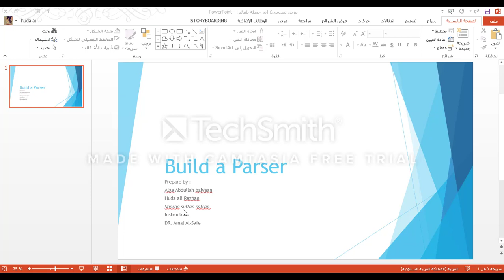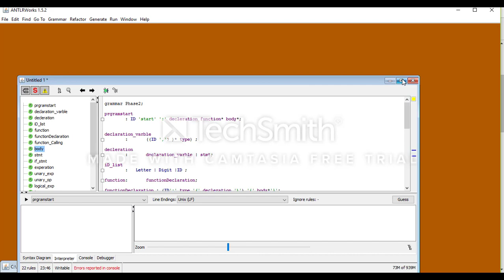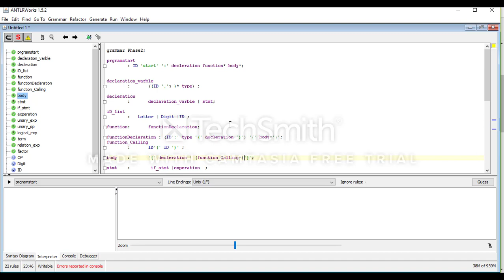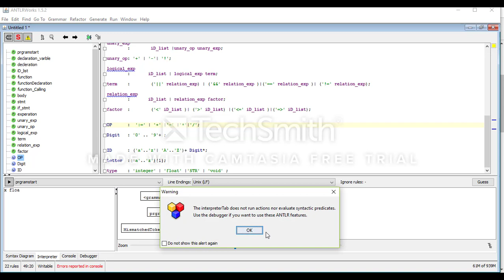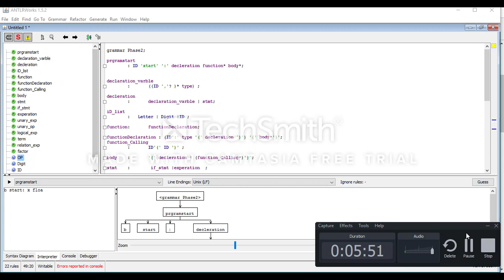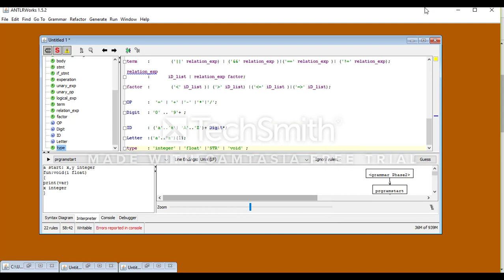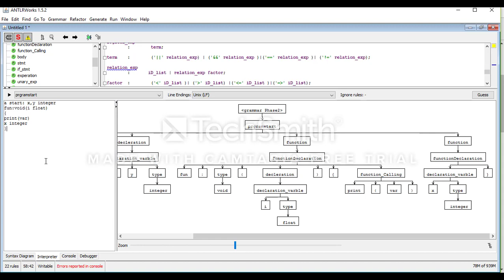Compiler Design (المترجمات) | Build a parser with ANTLR.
الفيديو من إعداد: آلاء، هدى ، شروق.

مبادرة زاد من الطالب إلى الطالب تهدف إلى إثراء مصادر التعليم الإلكتروني العربية، بنشر المعارف الأكاديمية باللغة العربية في جميع المجالات وخاصة مجال علوم الحاسب والمعلومات، وذلك عن طريق استقبال الفيديوهات التعليمية من المتطوعين وتنقيحها ورفعها على القناة، بالإضافة إلى إقامة ورش ومسابقات لتحفيز المتطوعين على الاستمرار.

تويتر: zad1437@